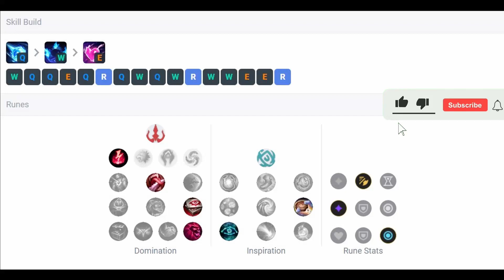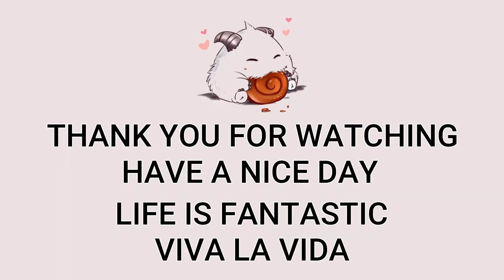Ahri Mid VS Vladimir | Patch 13.4